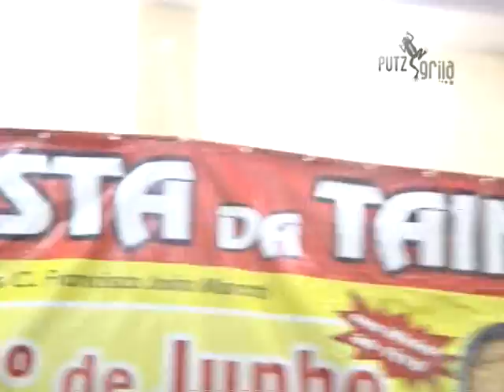PUTZ GRILA - BALADA TRASH CAMPO DO BENFICA - BLOCO 01